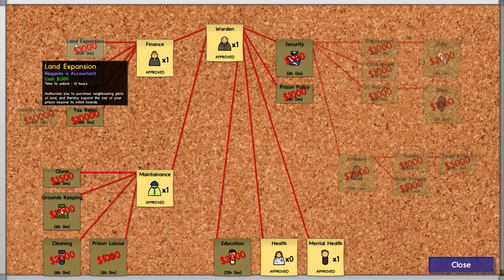Prison Architect #04 Erhohlung für die Gefangenen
Hallo und Herzlich Willkommen zu der vierten Folge von Prison Architect.
Heute mal alleine, da Justin nicht aufzufinden war.
Die Folge ist aber durchaus produktiv, denn wir haben was für die Erhohlung der Gefangenen getan.